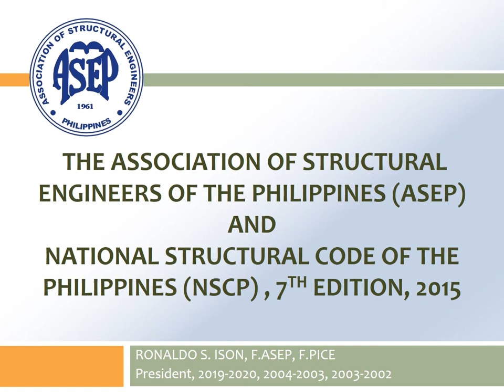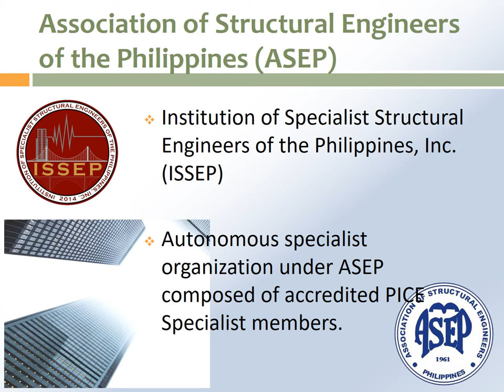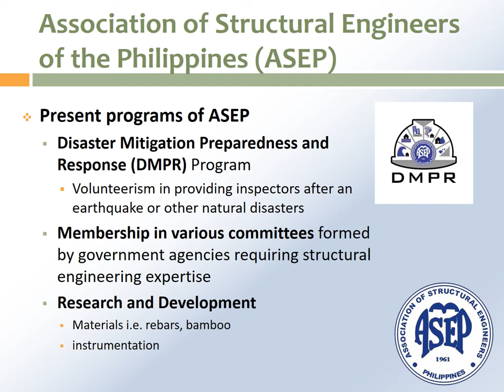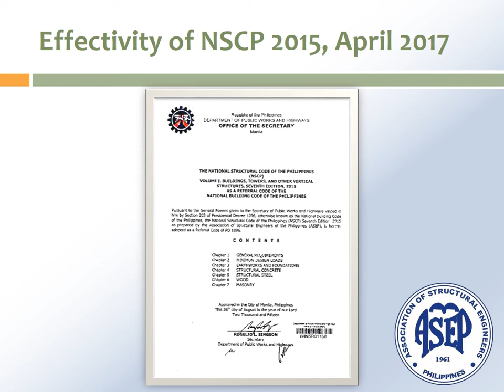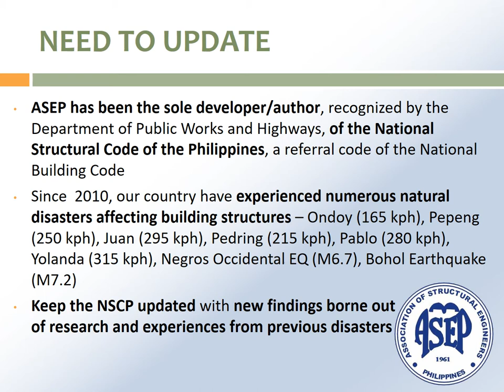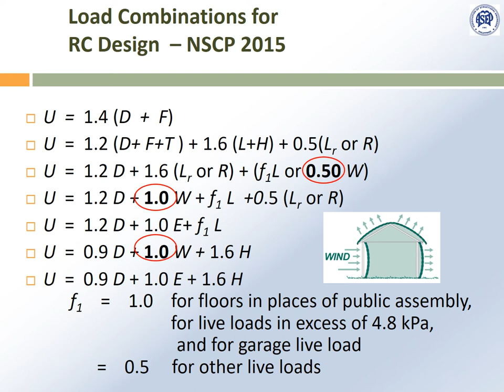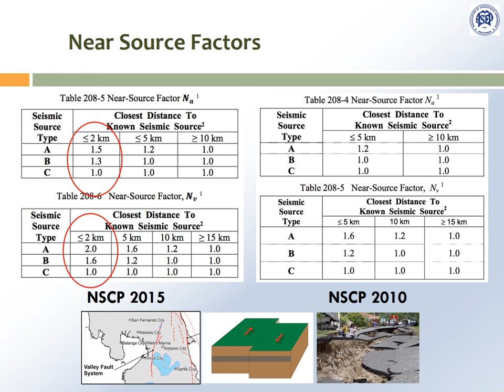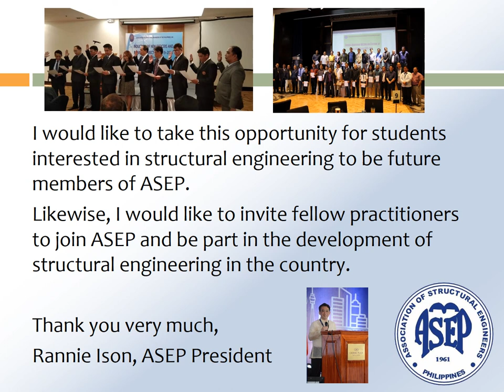SC 04 ASEP & NSCP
This video introduces the mission and activities ot the Association of Structural Engineers of the Philippines (ASEP) and the National Structural Code of the Philippines (NSCP). Slides and voice over by Engr. Rannie Ison